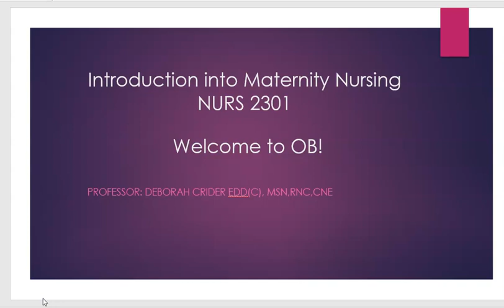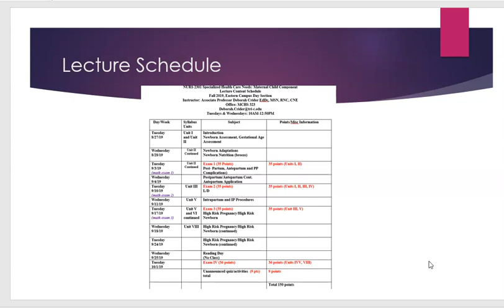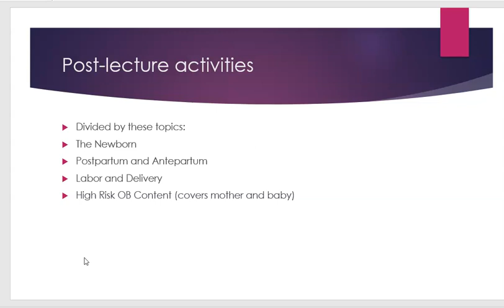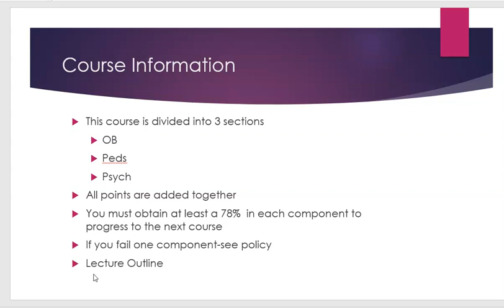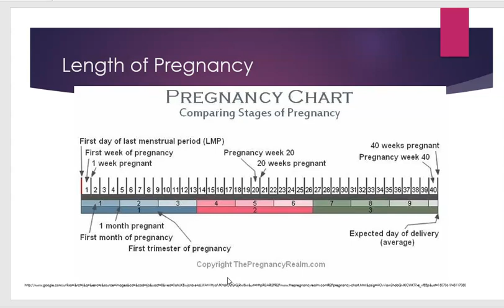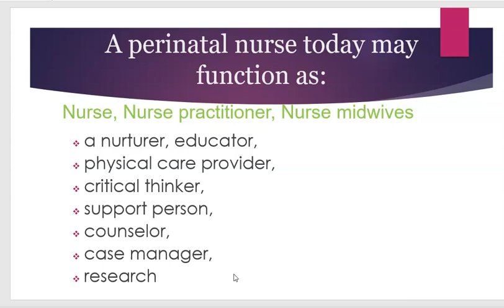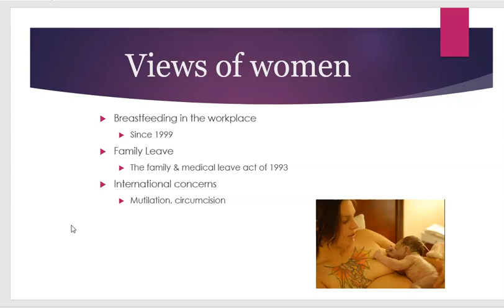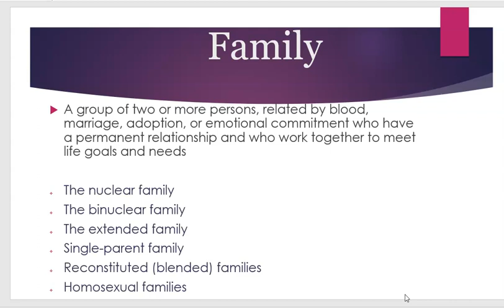Introduction into Maternity Nursing part 1